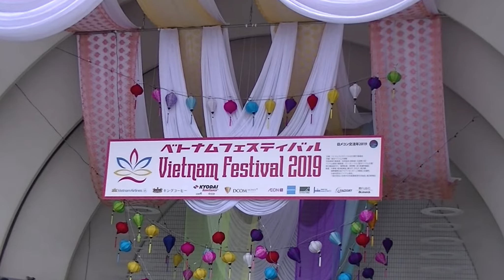虹ユニバース / Vietnam Festival 2019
8 - 9 June 2019 / Yoyogi Kohen (Park in Shibuya-ku, Tokyo)

Artist: 虹ユニバース

主催：ベトナムフェスティバル2019  実行委員会

共催：駐日ベトナム大使館

後援：
　【日本側】
　　外務省、経済産業省、観光庁、文化庁、東京都、国際機関日本アセアンセンター、
　　川崎商工会議所、公益社団法人ベトナム協会、
　　一般社団法人日本ASEAN産業経済交流協会、毎日新聞社
　【ベトナム側】
　外務省、文化・スポーツ・観光省 他